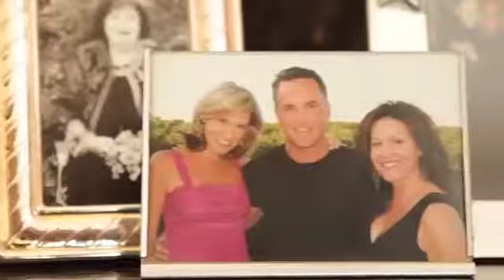Beauty Within Makeover Episode 13: Professional Possibilities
Sandra has been out of the job market for a few years and has a big interview coming up. She wants to look professional and polished without paying big prices. Watch as Jennifer Dorogi and our team of beauty experts help Sandra set up her look just by stepping into Walgreens.